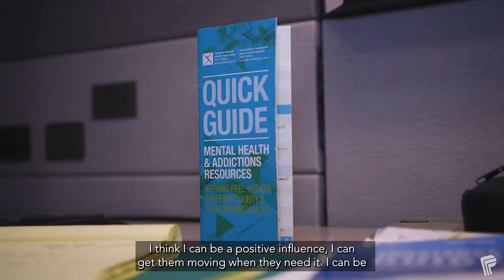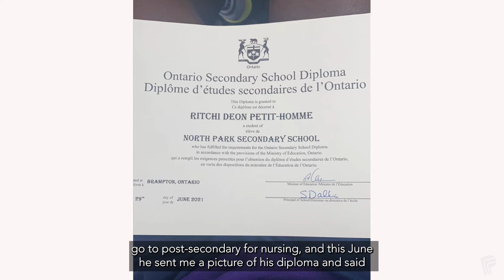People of Peel: Robin's story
Youth Caseworker Robin believes in each person she helps. She focuses on finding the right kind of support to help them succeed. "I listen to their story and listen for the details that I might be able to help and support them in a better way."